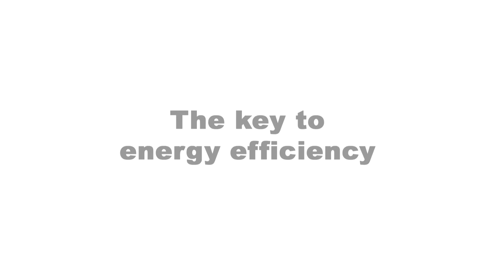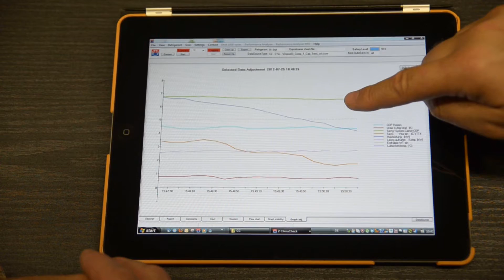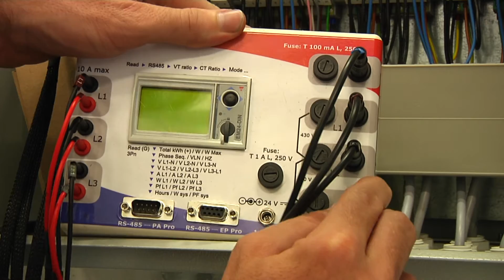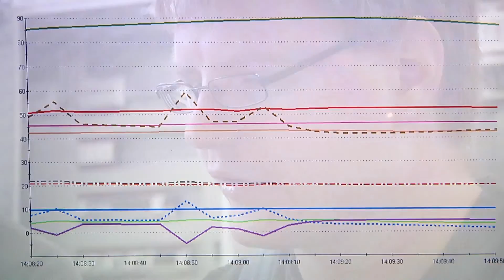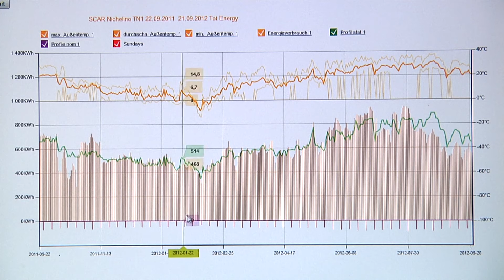ClimaCheck Performance Analyser - Presentation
An introduction to ClimaCheck Performance Analysing showing the capability in filed and test rig applications